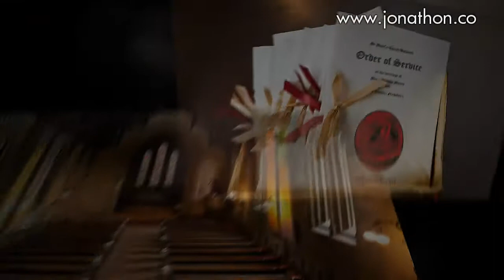Wedding Photo Slideshow by Love Wedding Photos And Film - St Mary's Church, Dalkeith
The Wedding Photo Slideshow by Love Wedding Photos And Film is a really popular option and makes for an exciting addition to my handmade wedding albums! Select your favourite songs as backing tracks, I'll do the rest! The Wedding Photo Slideshow will be presented via a shareable download link.

I'll also put your Wedding Photo Slideshow on a private webpage for at least 12 months, enabling family and friends to view your wedding photos from almost any computer or smartphone.

The video you are viewing here was created from around a hundred photos, specially selected from a total of around 300 photos I shot the wedding of Michelle and Ali, who were married at St Mary's Church, Dalkeith, Midlothian, with the wedding reception held at The Quay, Musselburgh, East Lothian.